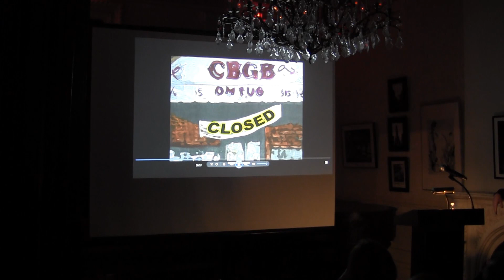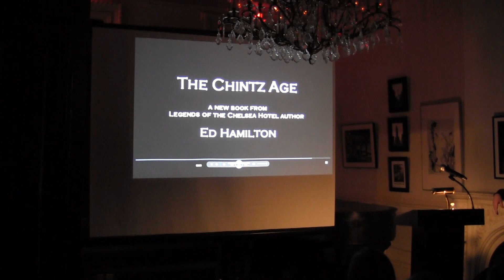The Chintz Age: Tales of Love and Loss for a New New York, A book talk with author Ed Hamilton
6:30 – 8:00 P.M.

In seven stories and a novella, Ed Hamilton takes on the clash of cultures between the old and the new New York, as his characters are forced to confront their own obsolescence in the face of a rapidly surging capitalist juggernaut.

From the East Village to Hell’s Kitchen, from the Bowery to Washington Heights—Hamilton weaves a spellbinding web of urban mythology. Punks, hippies, beatniks, squatters, junkies, derelicts, and anarchists, search for meaning and a place to make their stand in dive bars, cheap diners, flophouses, and shooting galleries.

Ed Hamilton is also the author of Legends of the Chelsea Hotel: Living with the Artists and Outlaws of New York’s Rebel Mecca.